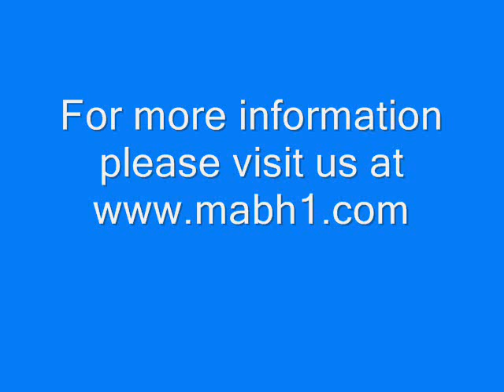'Logic as a Tool: Functioning Human Skills' with Michael Cavallaro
Using logic as a tool assists you in uncovering stories, beliefs, and patterns. Logic is a way to help you in getting clear within and can be used to as a guide to a place of neutrality so that you can hear your inner voice. "Logical, Reasonable, and Rational" is a Concept from the book, "The 55 Concepts, A Guide to Conscious Living," by author Michael Cavallaro.

Read Michael's acclaimed self-help book "The 55 Concepts: A Guide to Conscious Living" TODAY